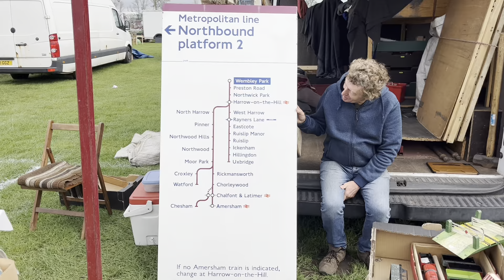LONDON UNDERGROUND SIGN appears at ANTIQUES FAIR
When do you see original London Underground enamel signs for sale? This is a big one and I found it at Newark Antiques Fair. I’ve discovered some fabulously bizarre antiques at Newark Antiques Fair in my time and this is up there with the most unusual!
Richard stands at every Newark Antiques Fair and at other IACF Fairs around the country

See IACF website for fair dates and locations